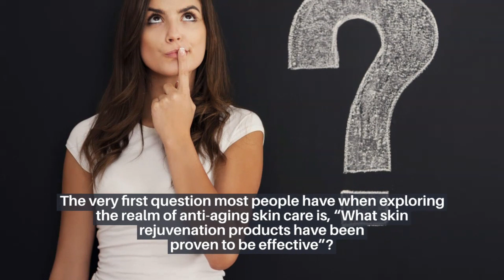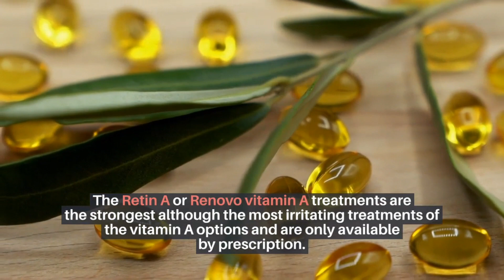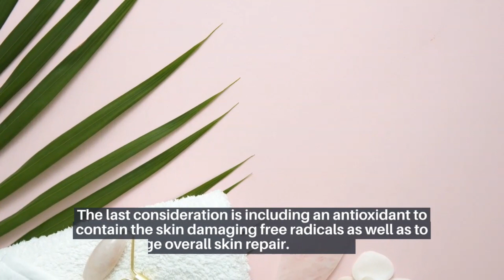The Basic Science Behind Anti- Aging Treatments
The very first question most people have when exploring the realm of anti-aging skin care is, “What skin rejuvenation products have been proven to be effective”?

Accurate information about the plethora of anti-aging treatments flooding the market is the best way to make educated decisions about how to develop your own skin rejuvenation regimen, which includes anti-aging skin care techniques, strategies, and treatments that best address your specific aging skin concerns.

kindred spirits link on harmony
kindred spirits- How do you define happiness?
kindred spirits- A Better you in 7 Days